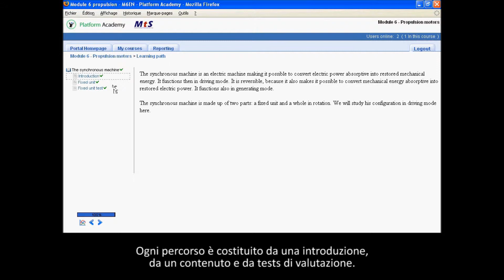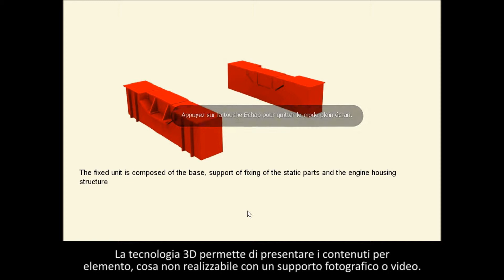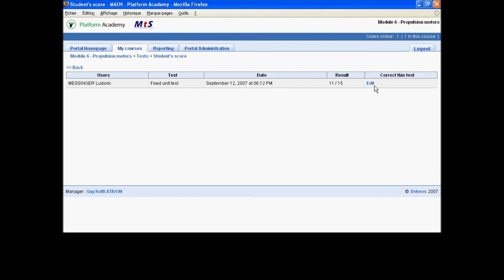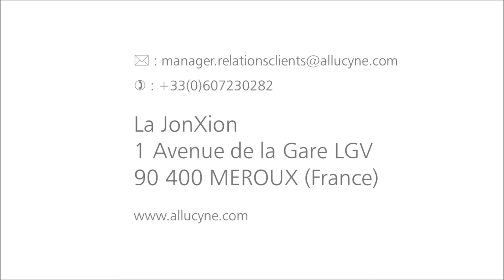Allucyne - ENERGY - Contenuti educativi 3D per la propulsione elettrica navale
Numeri4D est devenue Allucyne depuis le 01 Juin 2014. Vous pouvez découvrir nos produits et services animations 3D et réalité augmentée et réalité virtuelle via notre site Internet où nous contacter sur notre adresse mail